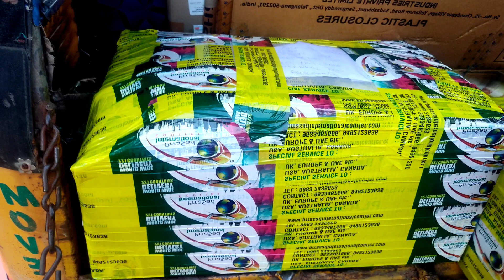ఏడు సముద్రాల అవతలకి ఎలా